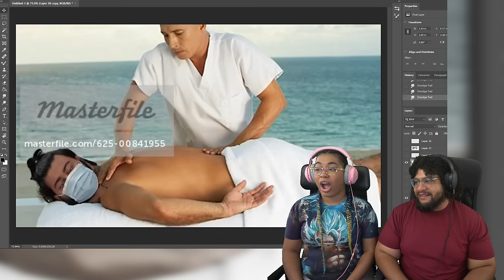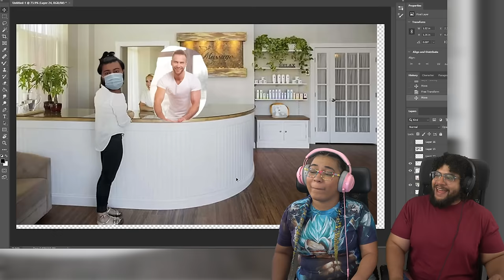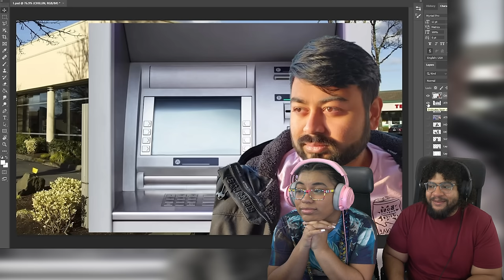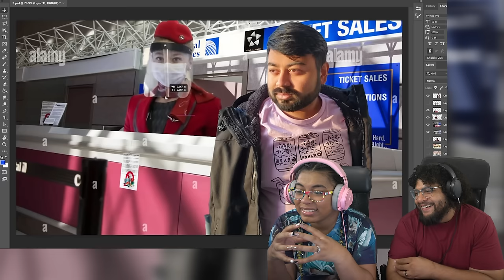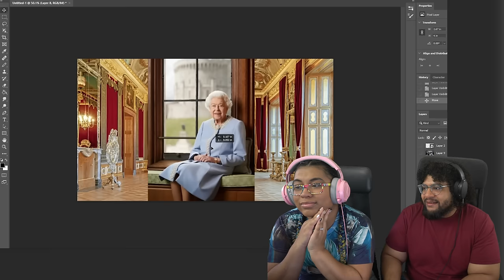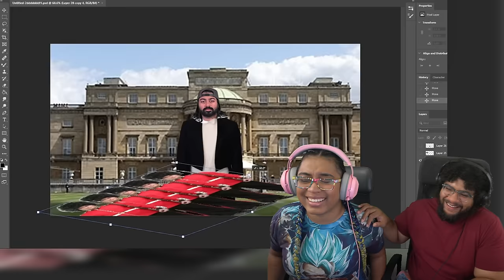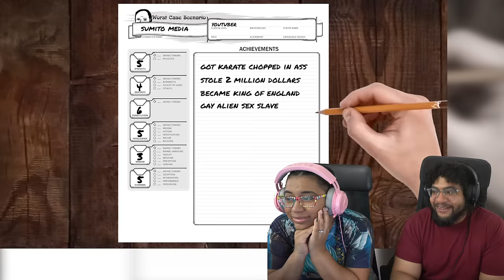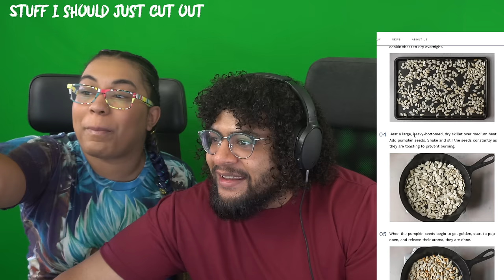Worst Case Scenario | Internet Historian Incognito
audio should be fixed! If the upload is messed up this time yall are gonna have to wait till next week!

This video is dream come true! Internet historian DM is so much freaking fun! Let us know yall's ideas in the comments!

Gaming Channel: Youtube.com/TheChavezzArcade